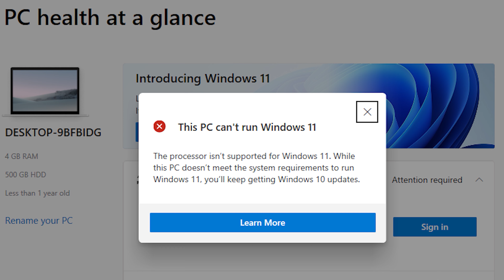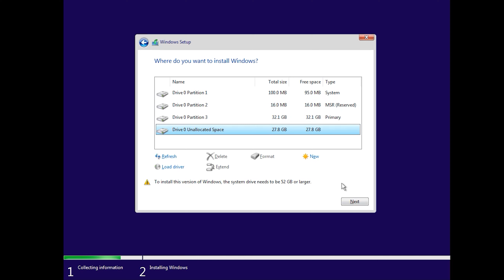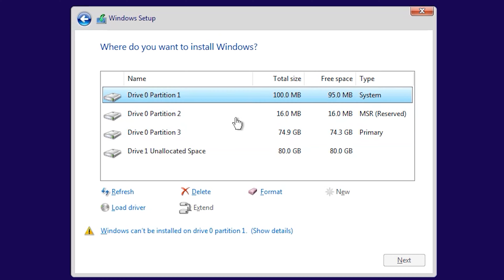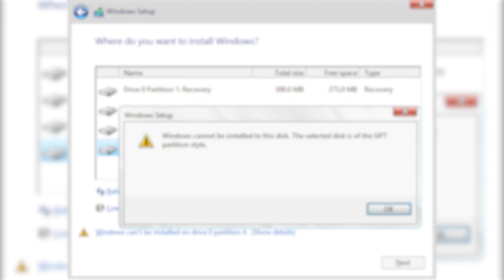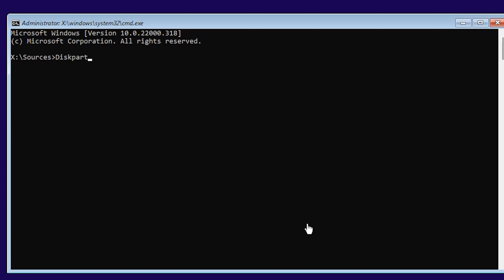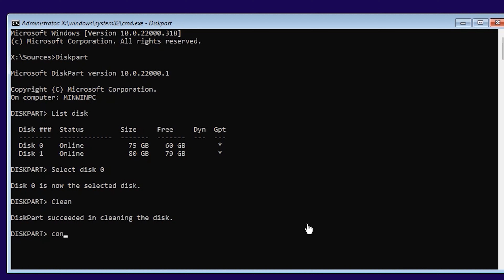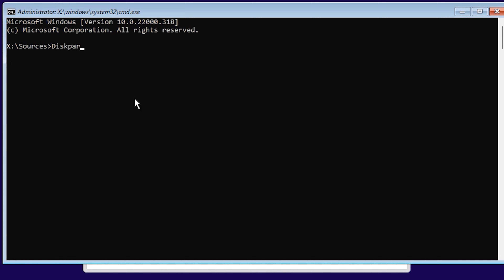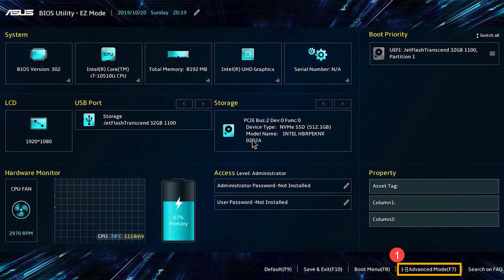☑️ Błąd instalacji systemu Windows 11. Jak to naprawić?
⭐⭐⭐⭐⭐ Dziś porozmawiamy o jednych z najczęstszych błędów w instalacjach Windows 11. Jakie są błędy, dlaczego występują i jak je naprawić. Podczas instalacji systemu operacyjnego występują wszelkiego rodzaju błędy i istnieje wiele ich wariantów, więc skupmy się na najczęstszych i istotnych specjalnie dla systemu Windows 11.
Ale przed tym jak zacząć czekam na subskrypcję. Istnieje wiele powodów, dla których możecie otrzymać komunikat o błędzie podczas instalacji systemu Windows, ale powszechne błędy mogą być naprawione za pomocą kilku rzeczy, które możecie zrobić sami. Ale najpierw upewnijcie się, że wasz komputer spełnia wymagania dotyczące instalacji systemu Windows 11, ponieważ błąd zgodności z PC jest najczęstszym i najczęściej występującym.
System operacyjny oficjalnie wymaga procesorów Intel 8. generacji lub nowszych, 4 GB pamięci RAM, 64 GB pamięci masowej, TPM 2.0, UEFI i Secure Boot.
Ale mamy już szczegółowy film o tym, jak zainstalować system operacyjny bez TPM i Secure Boot.

👉 Błąd instalacji systemu Windows 11. Jak naprawić?

📚 Treść:
00:00 – Intro
00:43 - Błąd zgodności z komputerem podczas instalacji systemu Windows 11
02:05 - Brak miejsca na dysku
02:38 - „Nie mogliśmy utworzyć nowej lub znaleźć istniejącej partycji podczas instalacji systemu Windows”
05:09 - Błąd „Nie można zainstalować systemu Windows na tym dysku, wybrany dysk ma styl partycji GPT”.
07:23 –  „System Windows nie może zainstalować wymaganych plików” z kodem błędu 0x8007025D
08:52 - System Windows nie może znaleźć dysku podczas instalacji

Inne wideo